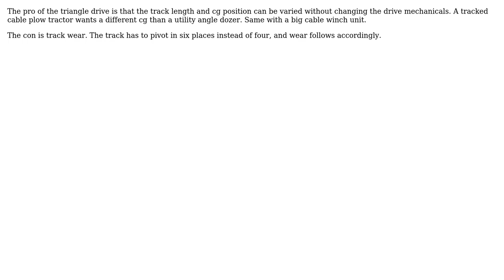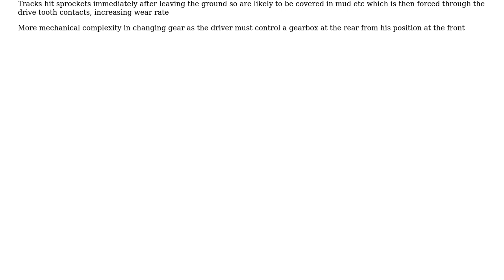Sprocket/wheel Configuration for most efficient drive on a straight caterpillar track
With thanks & praise to God, and with thanks to the many people who have made this project possible! | Content (except music & images) licensed under CC BY-SA | Music | Images & others | With thanks to user Transistor user Phil Sweet user Drew user BobaJFET and the Stack Exchange Network Trademarks are property of their respective owners. You are responsible for your own actions.